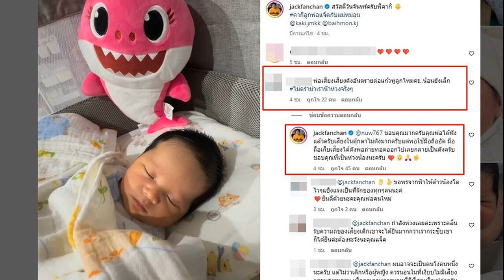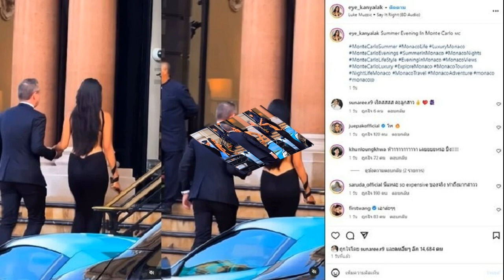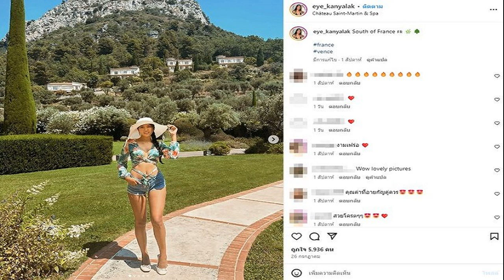ครีเอทีฟดัง เผยผลพวงความเสียหาย โฆษณา Apple ที่หายไป ทำไทยถูกพูดถึงแง่ลบ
4 ส.ค. 2567
08:55 น.
ครีเอทีฟดัง เผยผลพวงความเสียหาย โฆษณา Apple ที่ถูกลบ ทำไทยถูกพูดถึงในแง่ไม่ดี ซ้ำทีมโปรดักชั่นถ่ายทำของไทย เสียโอกาสเยอะมาก

วิชัย มาตกุล นักเขียน และ ครีเอทีฟ แสดงความคิดเห็นกรณีโฆษณา The Underdogs: OOO (Out Of Office) ซึ่งถ่ายทำในประเทศไทย ถูกวิจารณ์อย่างหนักว่าด้อยค่าการท่องเที่ยวในประเทศไทย ต่อมา Apple ได้ยุติเผยแพร่ (ลบ) โฆษณา The Underdogs: OOO (Out Of Office) ออกแล้ว
ลบแล้ว! Apple ถอดโฆษณา The Underdogs พร้อมแถลงการณ์ขอโทษ
กมธ.ท่องเที่ยว ซัด Apple ปล่อยโฆษณาเหยียดเมืองไทย งงหน่วยงานที่เกี่ยวข้องดันนิ่ง
โดย วิชัย ระบุว่า โฆษณา apple ที่หายไป ในสายตาครีเอทีฟ + โปรดักชั่น เฮาส์ เราเสียอะไรไปบ้าง?
อย่างแรกเลย เราเสีย reference อันมีค่าไปหนึ่งเรื่อง
สิ่งที่มีมูลค่ามากๆ ในหนังเรื่องนี้คือการถ่ายทอดภาพกรุงเทพในมุมใหม่ๆ ที่ไม่ได้มีแค่วัด หรือเยาวราช หรือซอยคาวบอย หรือพัทยาเท่านั้น
1
คำว่าเสีย reference ถือเป็นเรื่องใหญ่ประมาณนึงนะ เพราะ ref มันคือสิ่งที่คนทำหนังเรื่องต่อๆ ไปจะมาดู หาข้อมูลในการถ่ายทำ ละไอ้หนังเรื่องนี้ถือว่ามี shot ที่ดีมากๆ ในการดูเพื่องานในอนาคต
2.
เมืองไทยจะกลายเป็นบทสนทนาต่อมาว่า
“อย่าไปถ่ายที่ไทย เพราะ apple เคยมีปัญหา”
เราไปที่อื่นดีกว่า
3.
ทีมโปรดักชั่นถ่ายทำของไทย เสียโอกาสเยอะมาก
โอเคแหละว่ามีกองหนังเมืองนอกมาถ่ายทำที่เมืองไทยเยอะอยู่แล้ว แต่ส่วนใหญ่ เขาก็เอาไทยไปทำให้เป็นประเทศอื่น (ที่ล้าหลัง)
เหมือนแคนาดา ที่มักจะถูกถ่ายทำเป็นอเมริกา
หนังเรื่องนี้ถ้าไม่มีปัญหาอะไร จะทำให้เมืองไทยน่าถ่ายทำ มีช็อตสวยๆ ให้เลือกถ่าย
และมีทีมงานโคตรเก่งรองรับงานได้
เมื่อหลายเดือนก่อน ทำโฆษณาให้ลูกค้ามาเลเซีย อินโด และสิงคโปร์
ระหว่างออกกอง ลูกค้าเดินมาบอกผมว่า
“For us, you guy (ทีมงานถ่ายทำ) are the GOAT in south east asia”
ทีมถ่ายทำหนังของเมืองไทยคือเก่งมากๆๆ ในเวทีโลกนะครับ
ถ้าหนังเรื่องนี้ไม่มีปัญหา
เมืองนอกจะถามว่า หนังเรื่องนี้ใครหาโล ใครถ่าย ใครจัดการกอง ฯลฯ ทั้งหมดคือคนไทยจัดการ
ตอนนี้หนังเรื่องนี้หายไปละ
ทีมงานไทยกลุ่มใหญ่ๆ ที่ทุ่มเททำงานนี้
ซึ่งเชื่อว่ายากมากๆ ก็กลายเป็นว่า ไม่มีผลงานอะไรเหลืออีกเลย
คนกลุ่มนั้นไม่เคยทำงานนี้เลย
โอกาสในอนาคตที่อาจจะเกิดจากงานนี้หายไปเลย และนั่นถือเป็นมูลค่าที่มากที่สุด
พ่อฝรั่งหัวจัยคนทัย